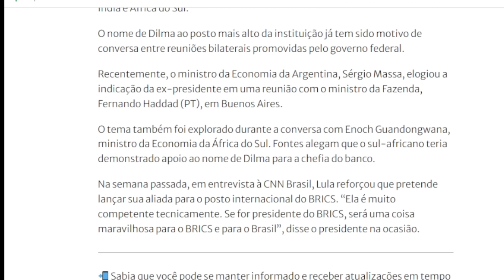NOTICIAS DO BRASIL HOJE!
LINK DO CANAL bolsonaro,lula,moraes,ptbrasilia,forças armadas,alexandre de moraeslula, 2023bolsonaro, 2023bolsonaro, 2026noticias do bolsonaronoticias de brasilia,noticias das forças armadas,ultimas noticias de hoje,